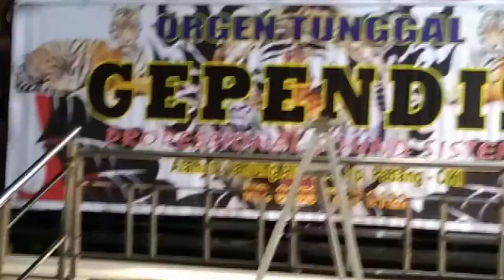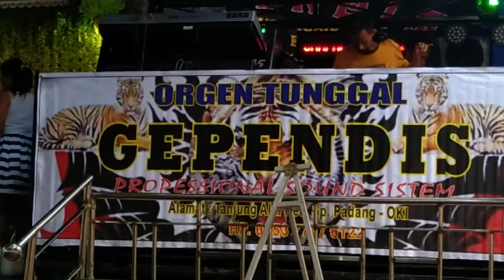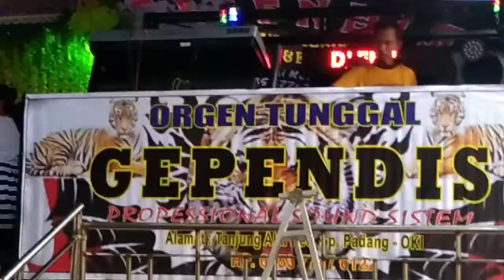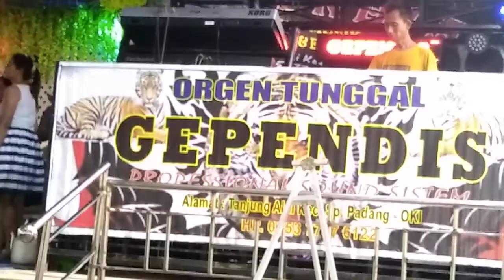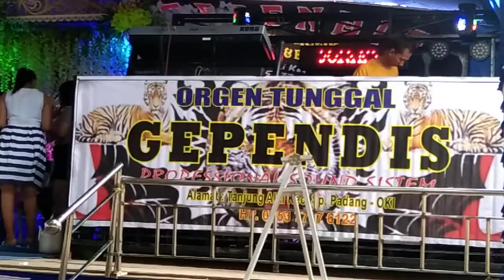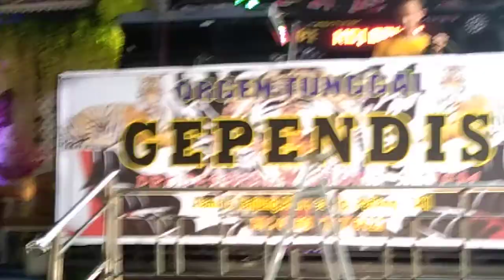OT GEPENDIS show tanjung alai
Music remix mantap betul goyang mannggg.